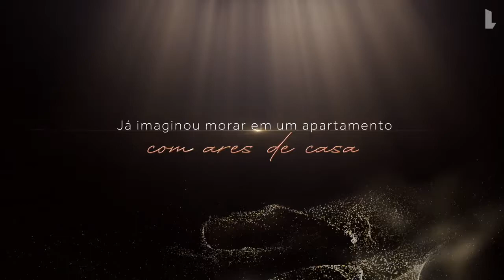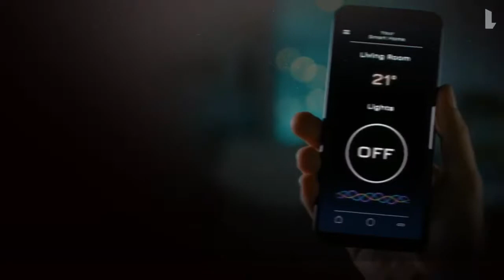Living Haus Nova Campinas | RB2 Imobiliária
Living Haus Nova Campinas

Bem-vindo a liberdade de se sentir em casa com mais espaço, natureza e lazer!

Amplie seu jeito de viver, com mais espaço, natureza e lazer, em um dos bairros mais desejados de Campinas.

Apartamentos de 3 dormitórios | 2 ou 3 suítes
120 e 145m² de área privativa
2 ou 3 vagas na garagem
4 ou 5 banheiros

Amplie seu lazer, com opções completas dentro e fora do seu condomínio:
- Pet Place
- Salão de Festas
- Salão de Jogos adulto
- Brinquedoteca
- Fitness
- Piscina infantil
- Piscina adulto
- Solarium
- Deck molhado
- Playgorund
- Quadra recreativa
- Churrasqueira

Amplie seu momentos, com espaços para receber os amigos e a comodidade de estar a 5 minutos do Cambuí.

Amplie a sensação de estar em casa, em um lugar pensado com amplitude em todos os sentidos.

Quando você amplia, você expande.
Não só espaços, mas principalmente sensações. Quando o espaço natural é amplificado, você vê mais cores, experimenta mais sabores, ouve mais o canto dos pássaros.
Quando o lazer é elevado ao seu nível máximo, você pode relaxar, se divertir e aproveitar toda extensão de tempo.
Assim, a vida fica maior. E você, mais completo. Sinta-se em casa, porque é nela que você está.

Conheça mais alguns diferenciais desse projeto único:
* Ambiente acolhedores e sofisticados: Áreas comuns com design elegante, que proporcionam os melhores encontros.
* Churrasqueira na varanda: As melhores celebrações, entre amigos e família, já têm o espaço ideal para acontecer.
* Infraestrutura para ar-condicionado: No quartos, na sala ou na varanda, um clima perfeito para todas as estações do ano.
* Contrapiso para atenuação acústica: A facilidade de ter um contrapiso pronto para receber o revestimento que você escolher.
* Depósito Privativo: Um local exclusivo para guardar tudo o que é importante para você.
* Todas as unidades com 2 ou 3 vagas determinadas: Espaço para guardar seus veículos com segurança a qualquer hora do dia. E ainda contar com um ponto de recarga para carro elétrico à sua disposição.
* Living Car Sharing: Um espaço exclusivo e coberto para carro
compartilhado, dentro do seu condomínio. Locação de forma rápida e segura, basta agendar através do app.
* Living Mini Market: O Living Mini Market é uma loja de produtos para facilitar sua vida, 7 dias da semana, 24 horas por dia. E o melhor: 3% do valor de todas as vendas será revertido para o condomínio. E se você tiver algum produto de fabricação própria, é só cadastrá-lo na plataforma para vendas e combinar com a administradora do condomínio. Faça suas compras com todo o conforto e facilidade sem ter que sair de casa.

Gostou? Nos avise, para que você tenha acesso as informações do Lançamento em primeira mão! Assim você poderá conquistar seu imóvel com as condições especiais de Pré-lançamento! É só agendar uma conversa com nossos consultores especializados!

RB2 Imobiliária
Você sonha... Nós realizamos!
CRECI 31072-J